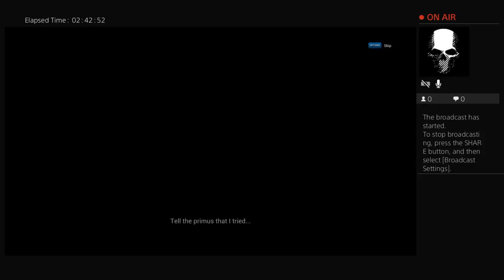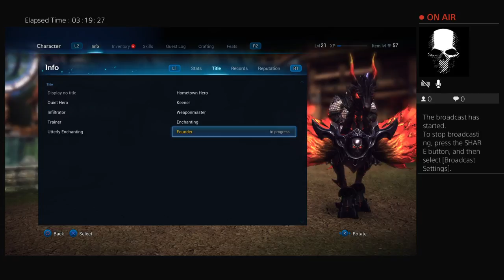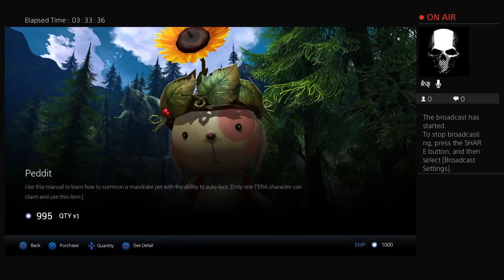Lets Play TERA!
Starting like all noobs